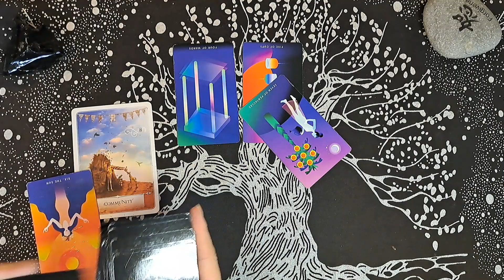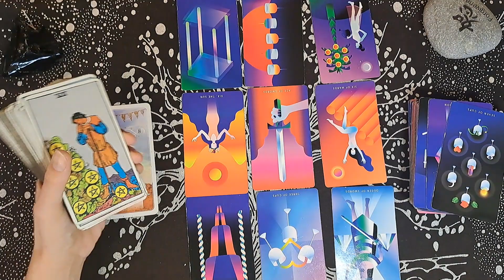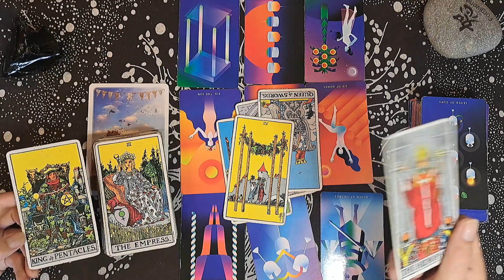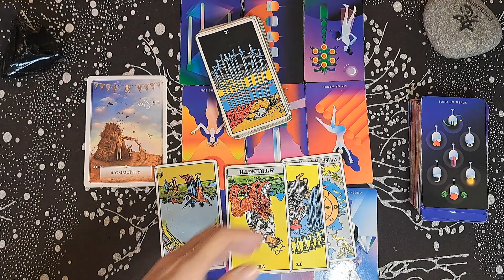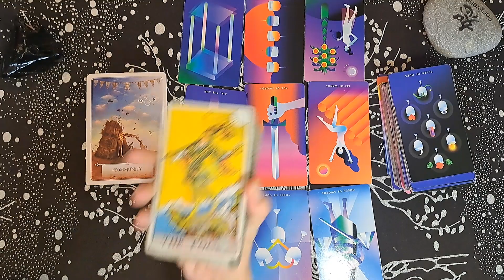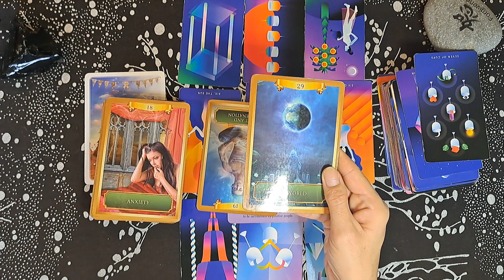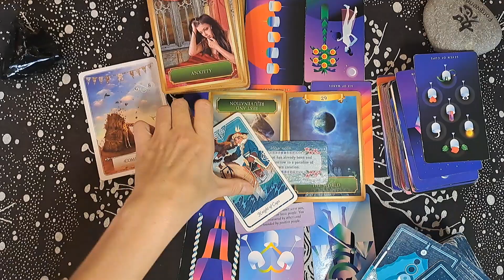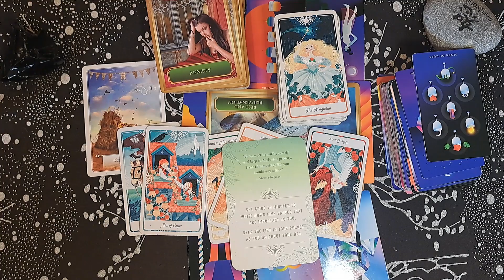CAPRICORN /A SECRET COMES OUT.....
Welcome to The Tarot Room. These are general readings and may not resonate with everyone who watches it. I hope there is a message for you if you are guided to this video.